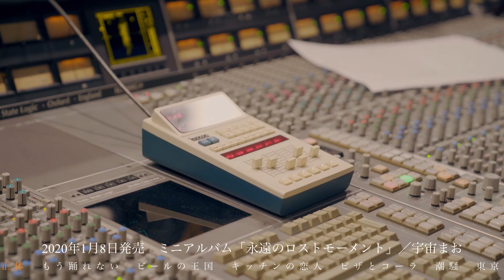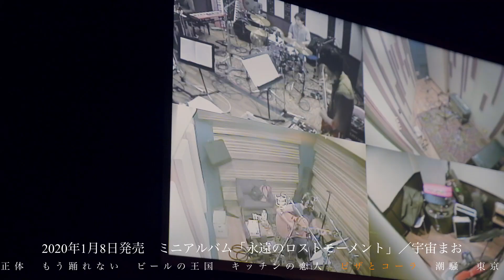【宇宙まお】1/8発売「永遠のロストモーメント」トレイラー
宇宙まお
5thミニアルバム「永遠のロストモーメント
2020年1月8日発売
MUCD-1445/2,000円(＋tax)

 全収録楽曲が新曲！
プロデューサーには、前作「電子レンジアワー」収録「愛だなんて呼ぶからだ」でもタッグを組んだ久保田光太郎（peridots）を再び迎え制作。

 ■収録楽曲
1.正体
2.もう踊れない
3.ビールの王国
4.キッチンの恋人
5.ピザとコーラ
6.潮騒
7.東京